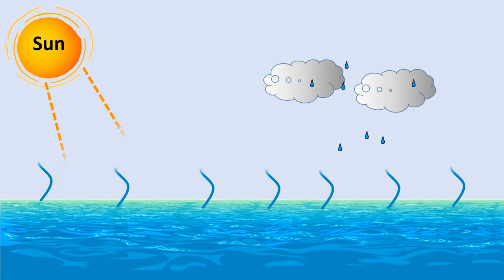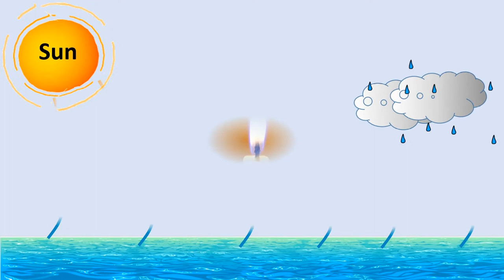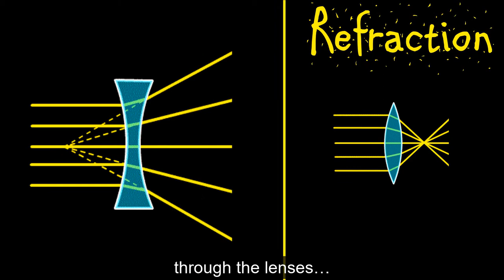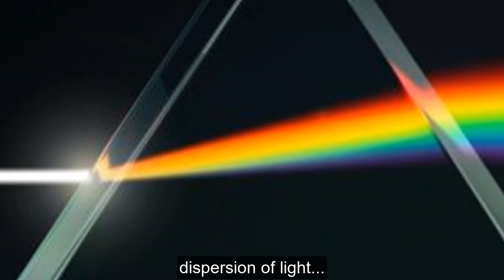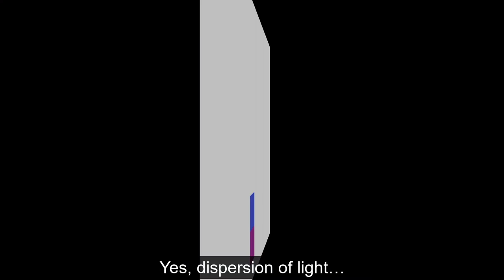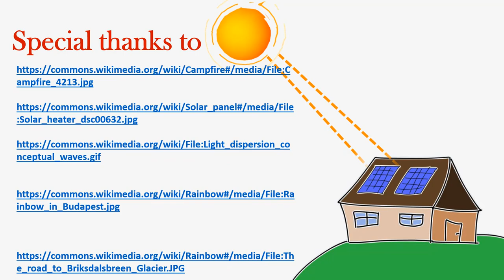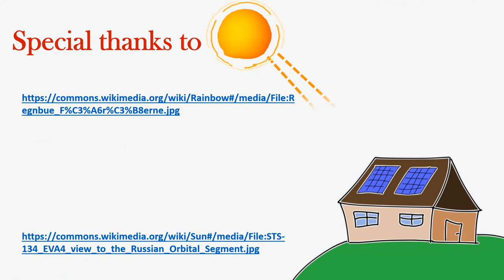What is light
The Video describes about different properties of light.